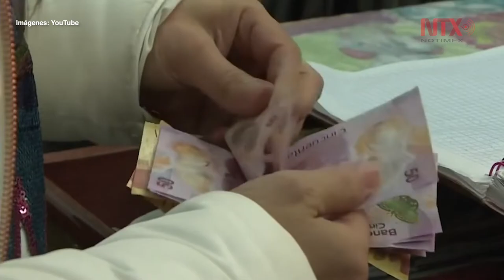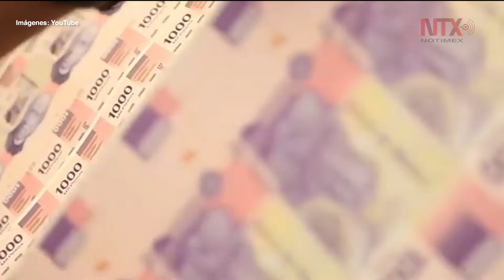Ratificación del T-MEC es clave para crecimiento del país: experto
Carlos Serrano dijo que se prevé una estimación de 1.3 por ciento para 2020